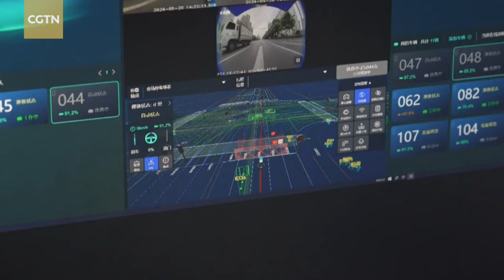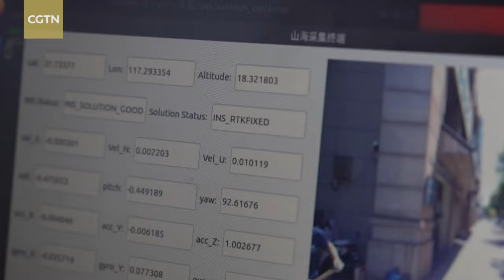Surveyors help boost China's unmanned driving sector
Driverless delivery vehicles and taxis are becoming an increasingly common sight across the country and these modern marvels heavily lean on high-precision map navigation systems to get around smoothly.

In Hefei, capital of east China's Anhui Province, unmanned delivery vehicles are lightening the workload of couriers. But how important is mapping in all this? Check it out!